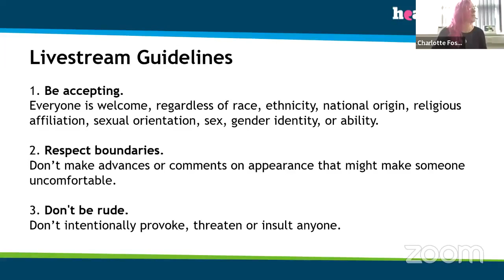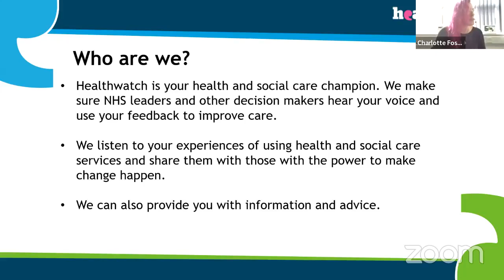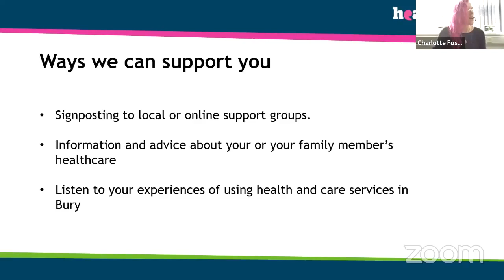Healthwatch Bury Live with Butterfly Princess Initiative